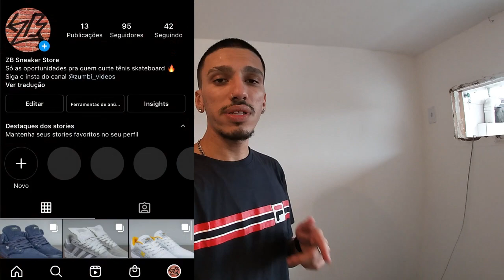QIX CONTEST NA LIXA, CASA NOVA, UNBOXING E MAIS! - MIXTAPE #9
Depois de meses de espera chegou o Qix Contest, gravei o unboxing pra vocês, mas nesse vídeo tem os bastidores do unboxing, minha opinião sobre a Qix, Unboxing de tênis da Puma, sessão de skate e mais!

(ainda pode usar o cupom ZUMBI10)

HOCKS PULSUS

Scorpion Handle (com o adaptador para GoPro):

Flash 96 Leds: